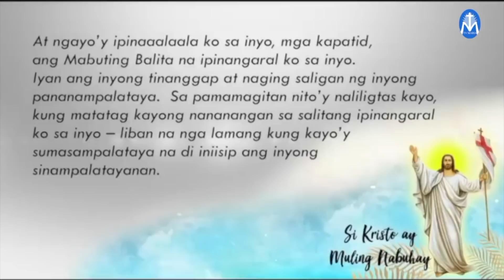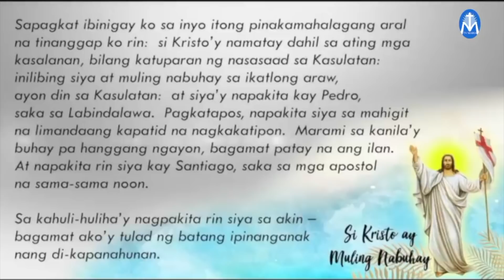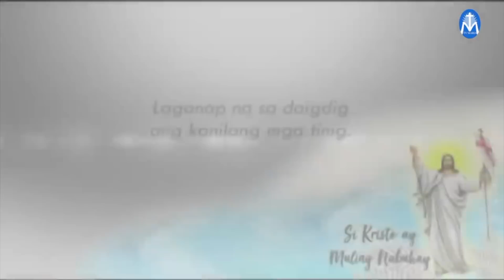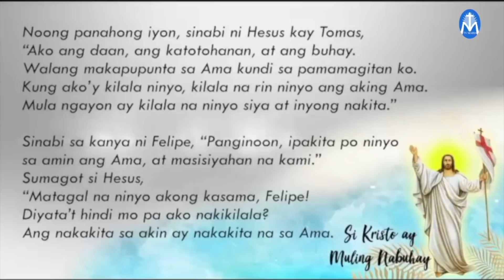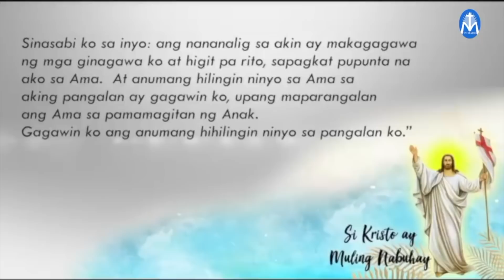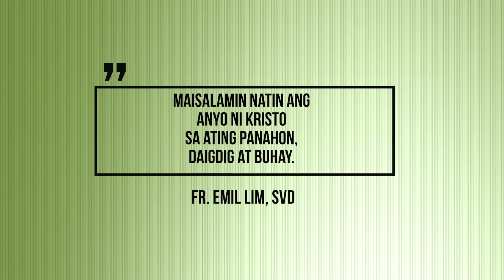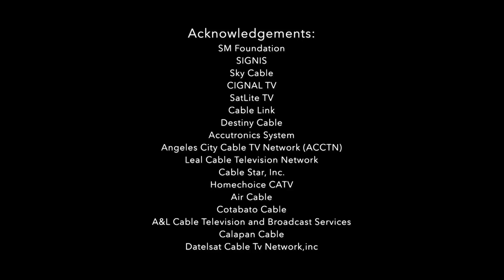Salita ng Diyos, Salita ng Buhay - May 3, 2022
Pakinggan natin ang mga pagbasa at pagninilay para sa araw na Ito, kasama si Fr. Emil Lim, SVD